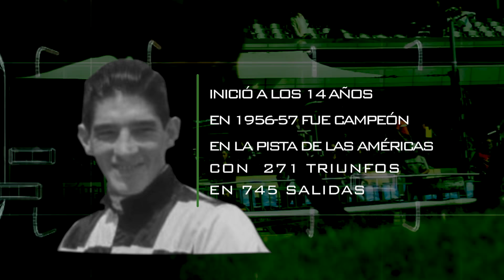Manuel Ycaza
Jinete campeón en la temporada de 1956-57 en el Hipódromo de las Américas